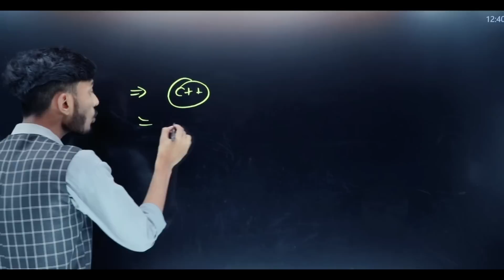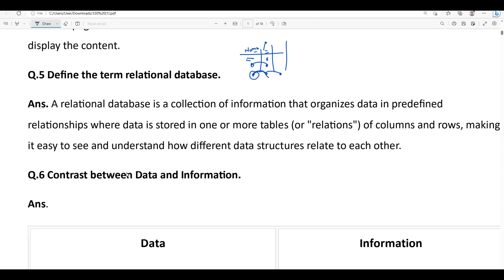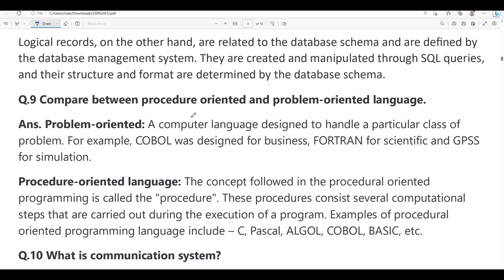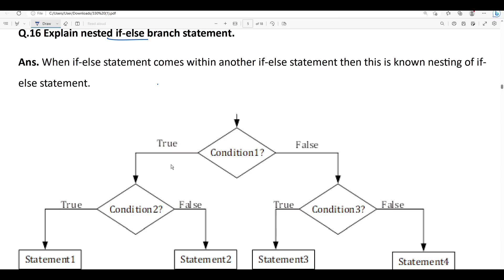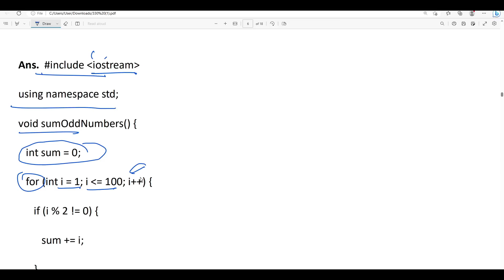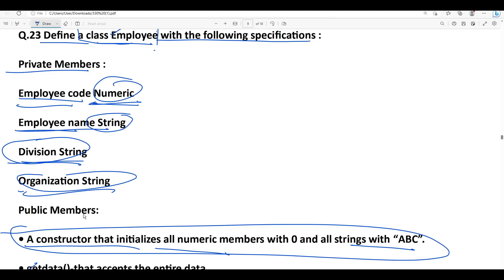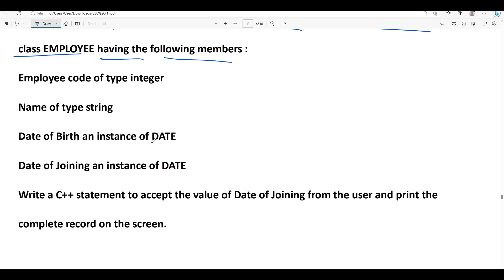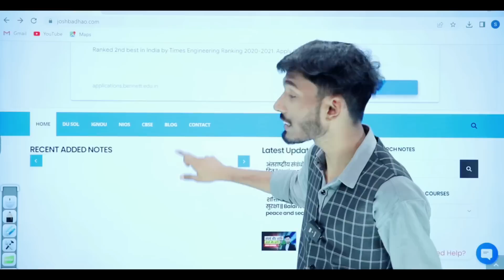Nios Class 12th Computer Science (330) Very Very Important Questions with Solutions.​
Nios Class 12th Computer Science (330) Very Very Important Questions with Solutions. #​computerscience #330

➱ Notes ↡

➛Nios Admission
➛Public Examination
➛Nios Practical
➛Nios TMA

Ⓒ Manish Verma